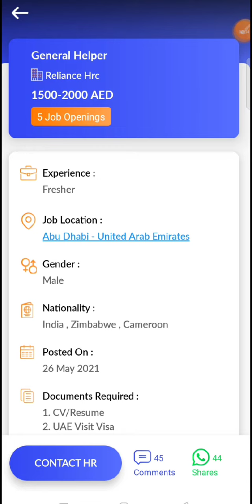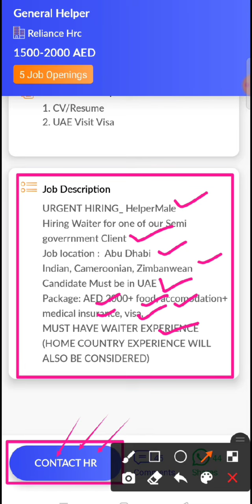JOB IN UAE/ Role: General Helper/Company: Reliance Hrc/Salary: AED 1500 - 2000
21...Check out this job opening on the Skillbee app that is available for you:

Role: General Helper

Company: Reliance Hrc

Openings: 5

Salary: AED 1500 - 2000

Experience: Not required

Job Location: Abu Dhabi - United Arab Emirates

Follow SkillBee :-